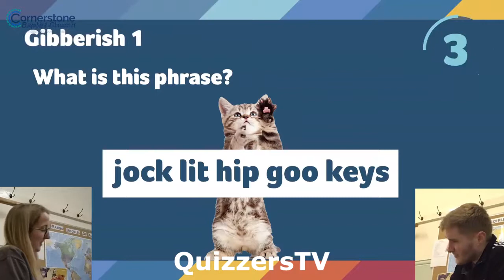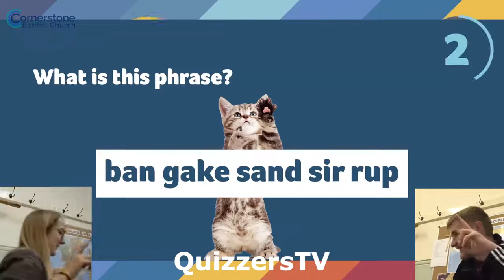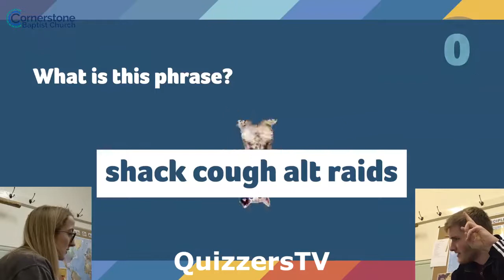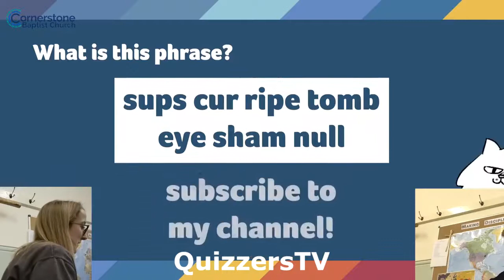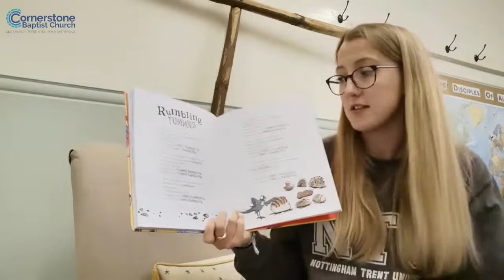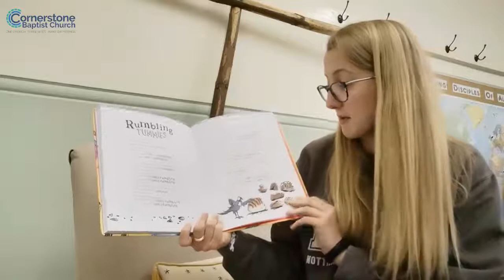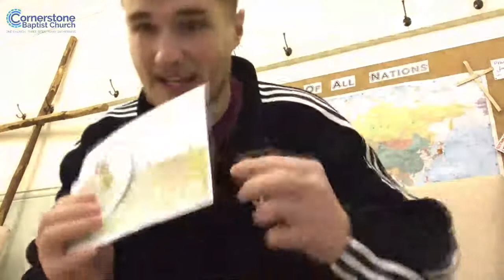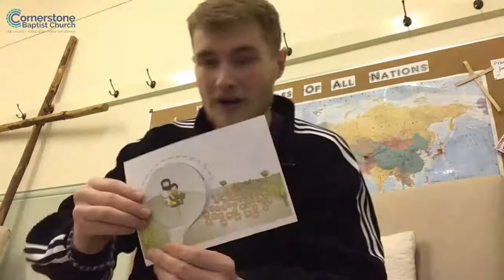Zoom into Church 27th September 2020